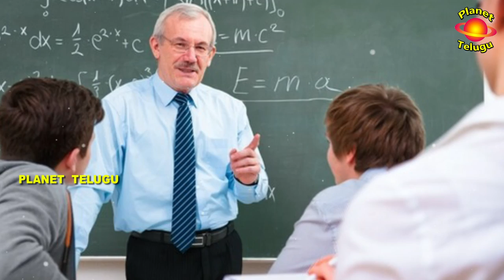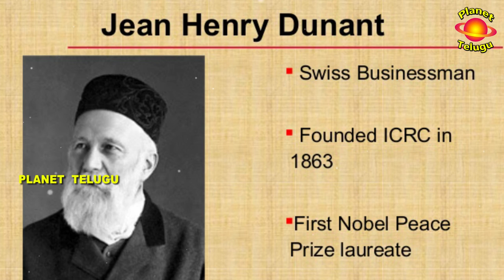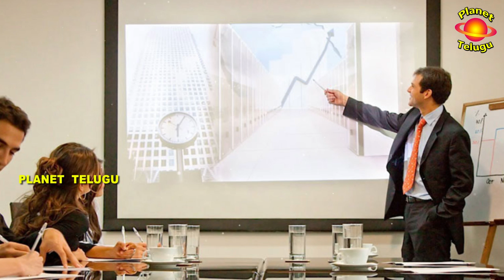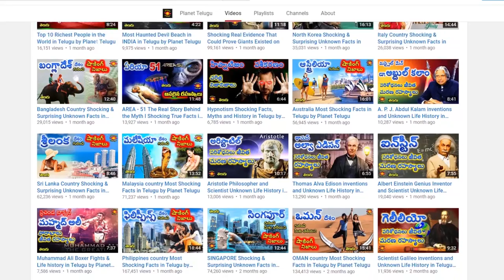Switzerland Amazing & Surprising Unknown Facts in Telugu by Planet Telugu